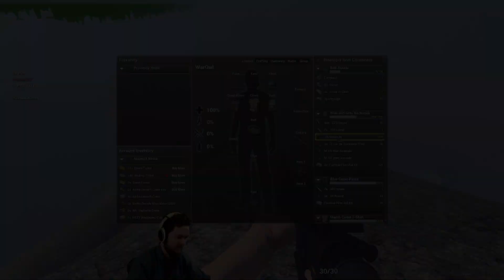H1Z1 - When a Man Loves a Jeep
The incredible tale of a man who loved his Jeep more than life itself, trying to survive a Battle Royale blood sport in a post apocalyptic world.  Highlights from the Livestream of the most zany Team Battle Royale adventure I've ever had.